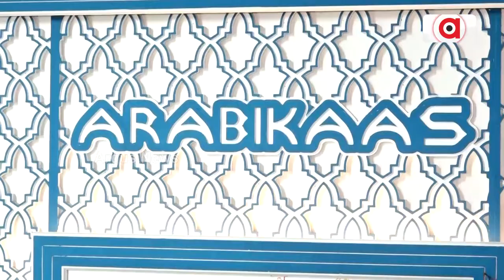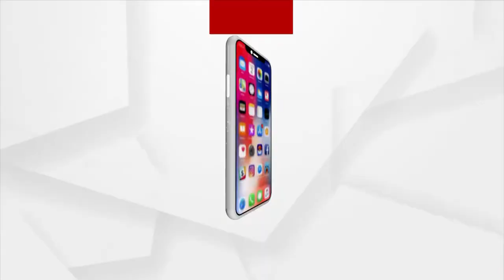ରାଜଧାନୀର ଆରବିଆନ ସ୍ବାଦ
ରାଜଧାନୀର ଅର୍ବିସ ରେଷ୍ଟୁରାଣ୍ଟ,ଯେଉଁଠାରେ ଆପଣ ଆରବିଆନ ଖାଦ୍ୟ ସହ ଆରବିଆନ ସଂସ୍କୃତିର ମଜା ନେଇପାରିବେ